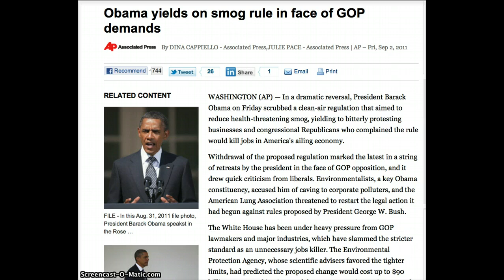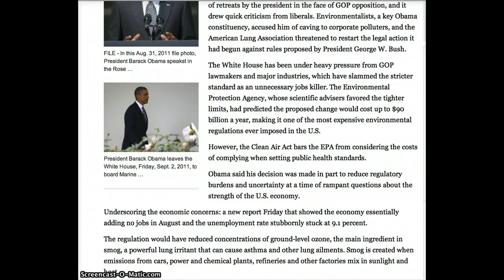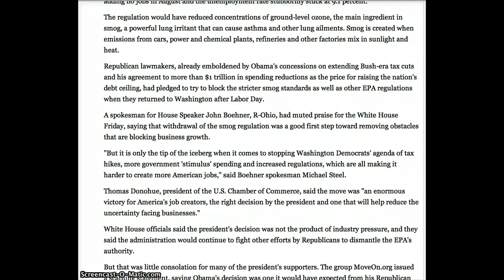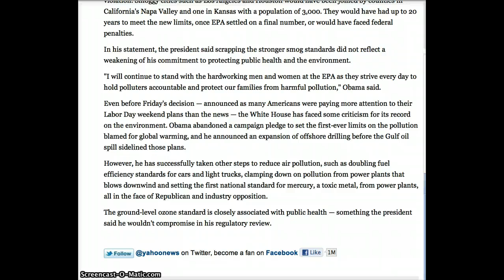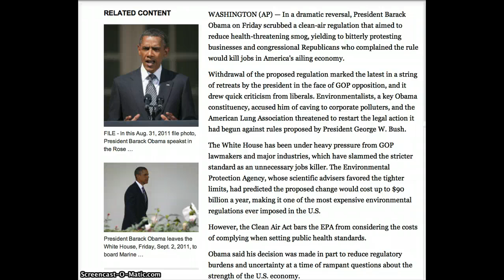Obama Scrubs Clean Air Regualtion!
In a dramatic reversal, President Barack Obama on Friday scrubbed a clean-air regulation that aimed to reduce health-threatening smog, yielding to bitterly protesting businesses and congressional Republicans who complained the rule would kill jobs in America's ailing economy.
Withdrawal of the proposed regulation marked the latest in a string of retreats by the president in the face of GOP opposition, and it drew quick criticism from liberals. Environmentalists, a key Obama constituency, accused him of caving to corporate polluters, and the American Lung Association threatened to restart the legal action it had begun against rules proposed by President George W. Bush.
The White House has been under heavy pressure from GOP lawmakers and major industries, which have slammed the stricter standard as an unnecessary jobs killer. The Environmental Protection Agency, whose scientific advisers favored the tighter limits, had predicted the proposed change would cost up to $90 billion a year, making it one of the most expensive environmental regulations ever imposed in the U.S.
However, the Clean Air Act bars the EPA from considering the costs of complying when setting public health standards.